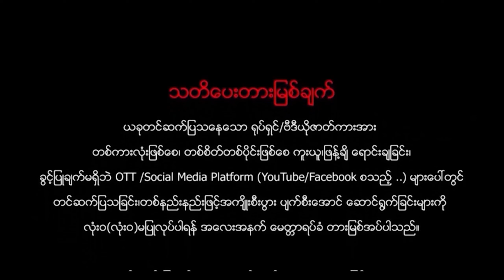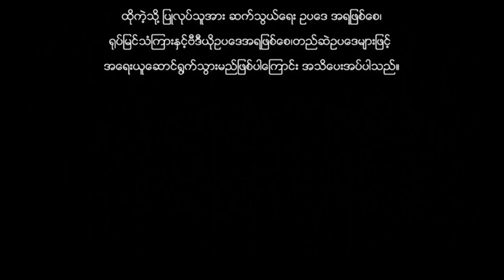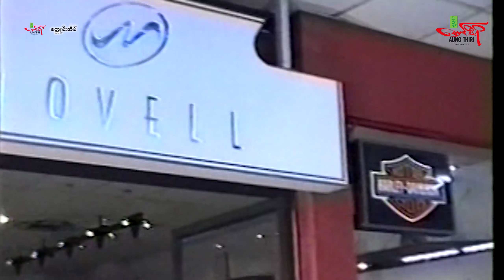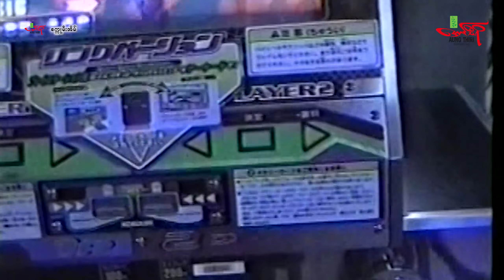စက္ကူမီးအိမ် - ကျော်ရဲအောင် သူထူးစံ ချောချစ် - Myanmar Movie ၊ မြန်မာဇာတ်ကား